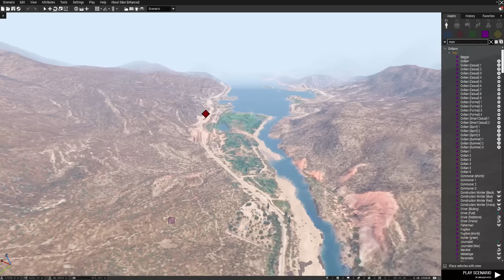Ukrainian troops ran from the hilltop to ambush the Russian counterattack in Kharkiv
THIS IS JUST A SIMULATION, NOT REAL LIFE!